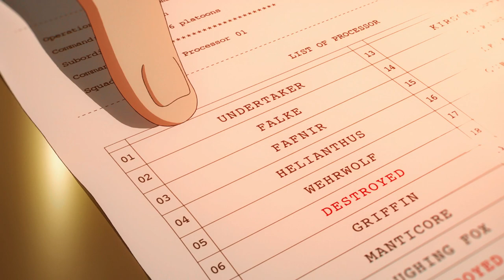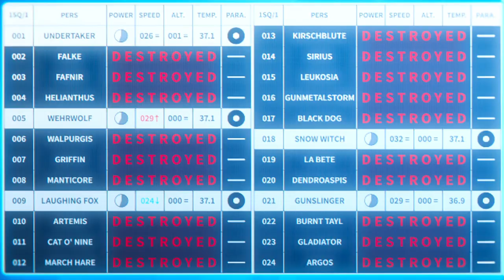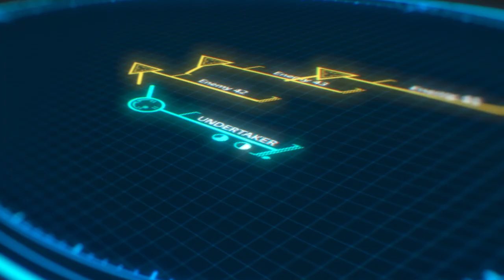86 EIGHTY-SIX [AMV] - RUINED MY LIFE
Anime: 86―エイティシックス―